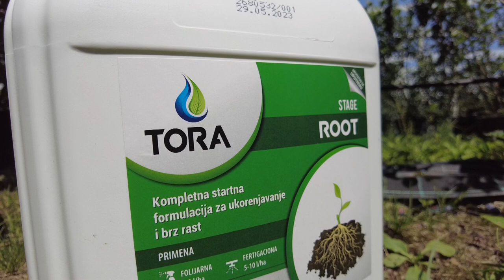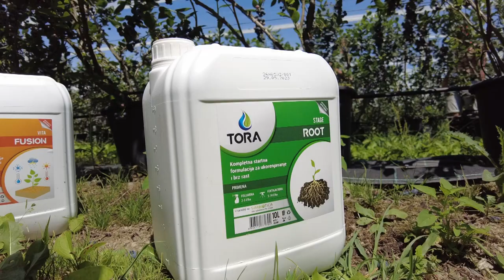TEŠKA godina - REKORDAN ROD borovnice. Kako?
Kako da proizvodnju borovnica učinite još sigurnijom i profitabilnijom?
Sagovornici:
Mihajlo Stanišić – Zadruga „De La Tero“
dipl. ing. Miloš Stojanović – „Fertico“
Facebook: Farma emisija o poljoprivredi